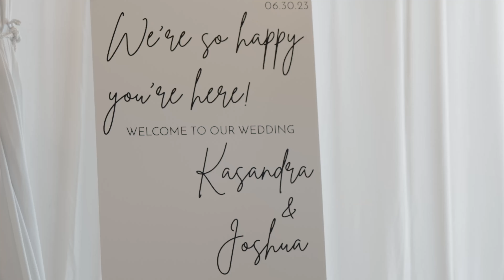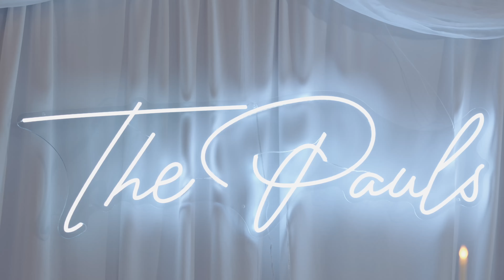Coral Gables Woman's Club, Miami | Kasandra & Joshua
God’s love and joy were made manifest on Kassandra and Joshua's big day. From their heartfelt vows to sealing their covenant with Communion, it was a celebration like no other. Saying 'I do' was just the beginning, as they danced the night away in true Miami style!

Venue: Coral Gables Woman's Club
Photographer: @christyclarkphotography
Film: Soul's Anchor Studio

Soul's Anchor Studio
Anchoring Memories to the Soul